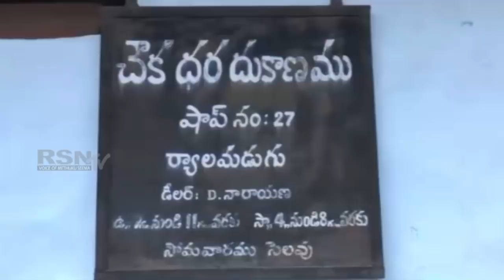సంగారెడ్డి జిల్లా నారాయణఖేడ్ | రేషన్ సక్రమంగా ఇవడం లేదని గ్రామస్తుల అందోళన || RSNTVTelangana